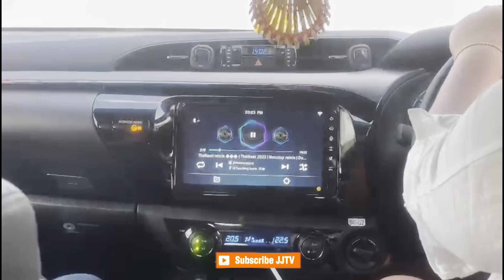Family Holiday || Sri Aman ~ Lachau ~ Sebemban Asal || Musim Durian